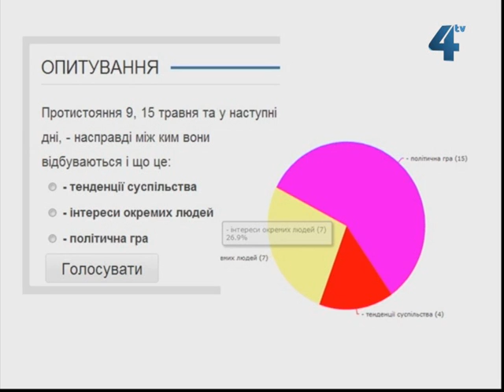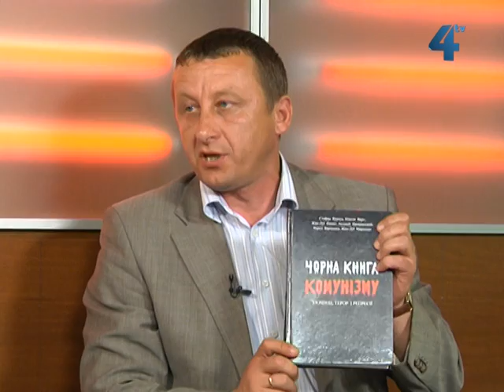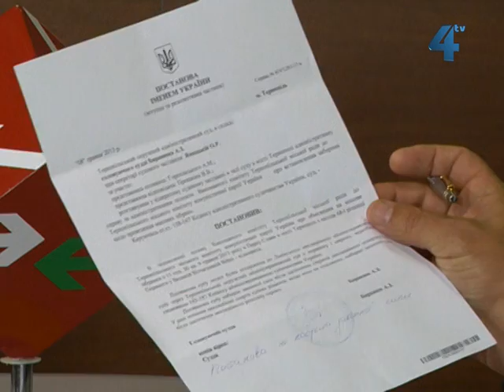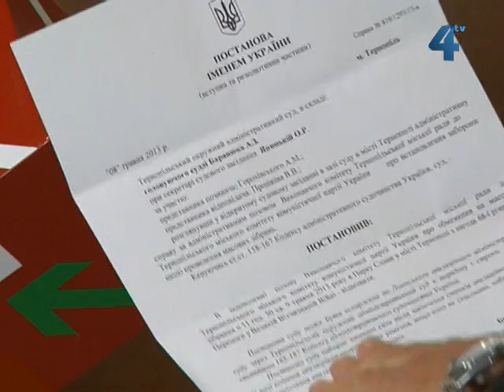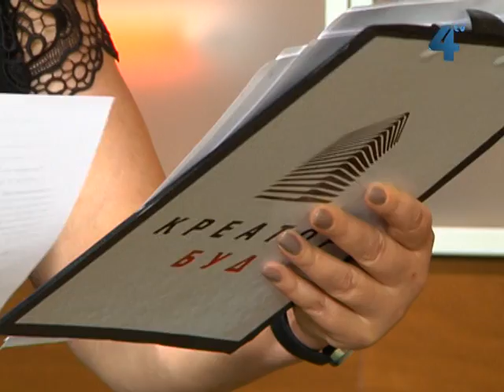Межа правди, 21 травня 2013 року